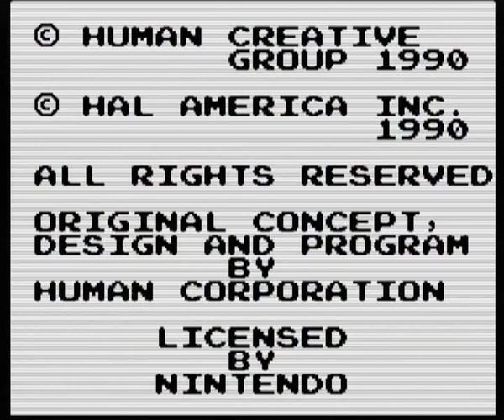HAL Wrestling Game Boy